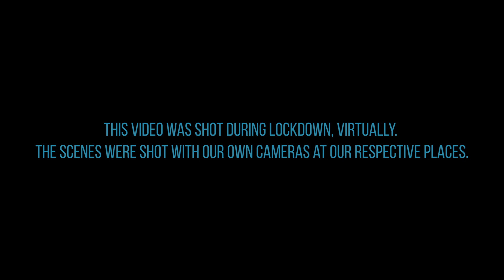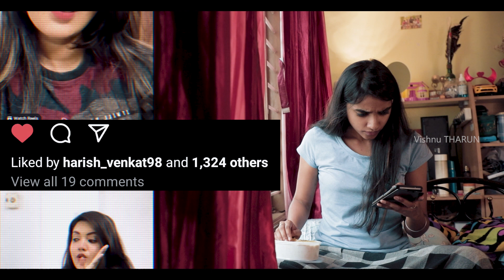Kadhal Reels | Lockdown 2.0 kadhalvaibhogam | Vishnu Tharun | Thamizh selvi | 2021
What if Harish and Ramya were in a lockdown?
A short Video from Kadhal Vaibhogam Team.

Mix and Mastering - Mukesh Maddy

Thanks
Preeti
Vignesh Manohar
Vishwa